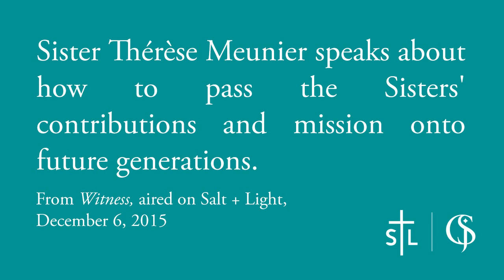Sister Thérèse Meunier interviewed on Salt + Light, Dec. 6, 2015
Sister Thérèse Meunier, CSJ Congregational Leader, speaks about how to pass the Sisters' contributions and mission onto future generations in this clip from Witness. Aired Dec. 6, 2015. See the full interview with on the Salt + Light channel